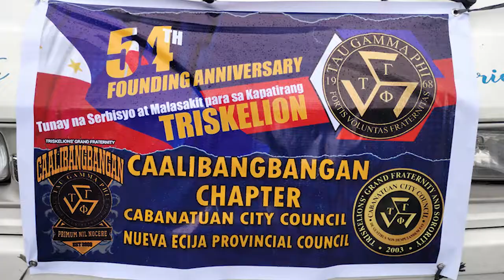TAU GAMMA PHI, IPINAGDIRIWANG ANG 54TH FOUNDING ANNIVERSARY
Isa sa mga taunang aktibidad ng Tau Gamma Phi sa Nueva Ecija sa kanilang anibersaryo ang motorcade sa Cabanatuan City.

Ang Tau Gamma ay itinatag noong Oktubre 4, 1968 ng anim na mag-aaral mula sa Unibersidad ng Pilipinas sa Diliman, Quezon City.

Lumaki ang membership nito matapos pagtibayin ang pangalang Tau Gamma Phi na may letrang griyego

Makalipas ang ilang taon, naitatag ang mga chapters nito sa iba pang mga kampus sa kolehiyo at unibersidad sa bansa.

Layunin ng Tau Gamma ang makita ang isang fraternity system na walang karahasan na lumaganap sa kampus ng unibersidad sa panahon ng pagkakatatag nito.

Upang maiwasan ang elitismo, at taimtim na itaguyod ang mga prinsipyo ng kapatiran nang walang impluwensyang pampulitika.

Ang Tau Gamma Phi ang isa sa may pinakamalaking internasyonal na fraternity.

Tinatawag na Tau Gamma Sigma na kilala rin bilang Triskelions' Grand Sorority ang mga babaeng miyembro nito.